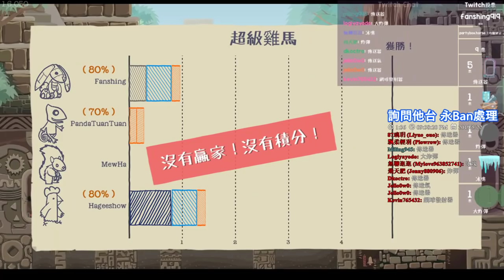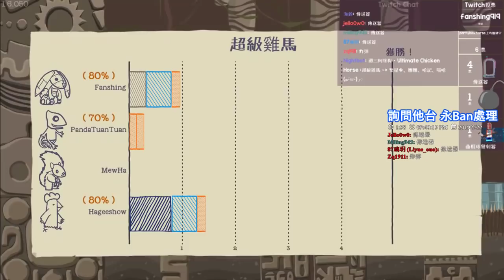【繁星】週三阿咪狗 超級雞馬 Ultimate Chicken Horse 2019 5 22【6】